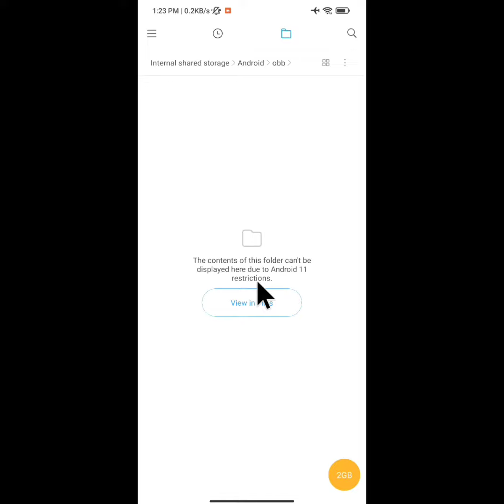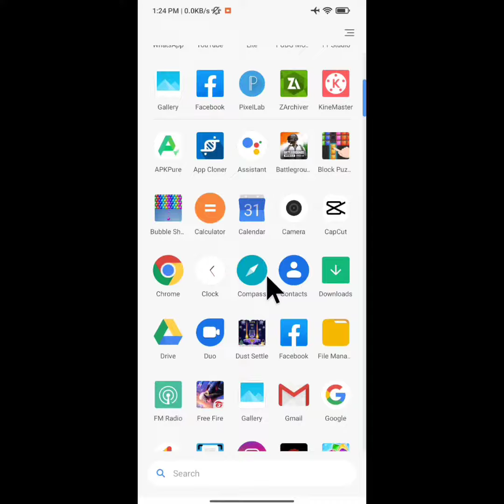How To Access Android Obb & Data Folder On Android 11